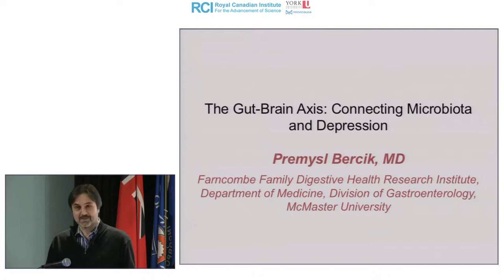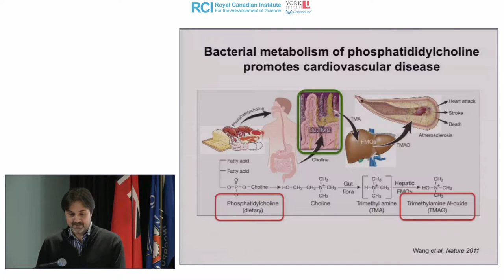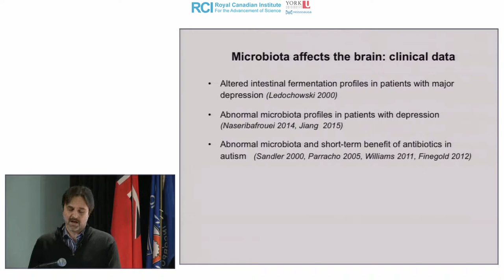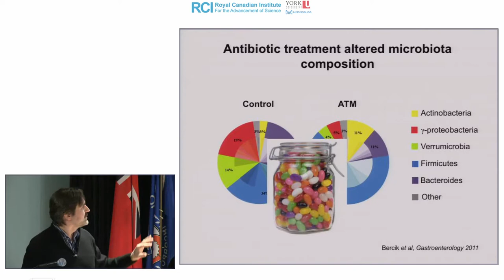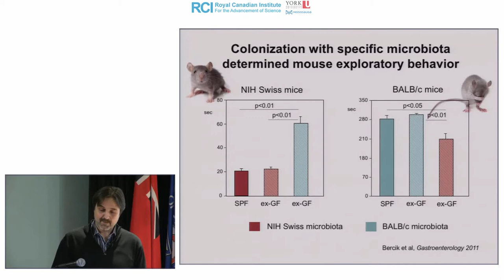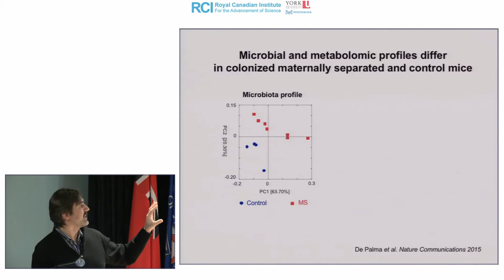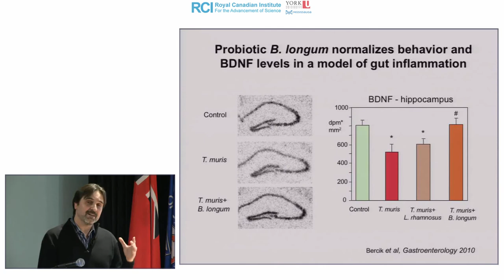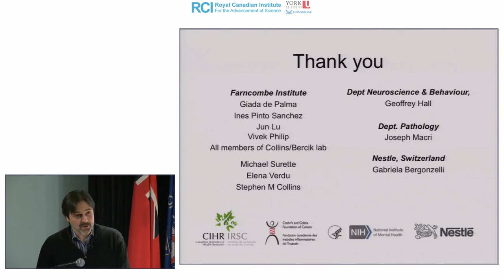The Gut Brain Axis: Connecting Microbiota and Depression | Premsyl Bercik, MD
The evidence is growing that intestinal microbiota influences the brain chemistry and behaviour of the host. In this talk, Premsyl Bercik, Division of Gastroenterology and member of the Facrncombe Family Digestive Health Research Institute at McMaster University, explores the data obtained in animal experiments and recent evidence from a clinical trial which suggest that probiotic bacteria may be beneficial in the treatment of depression.

Recorded in Mississauga on March 3rd, 2016.